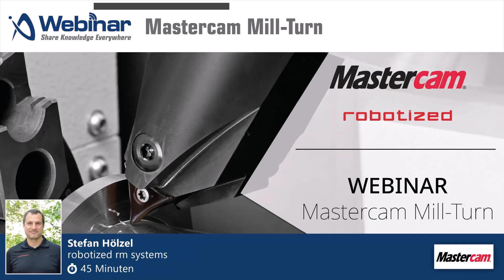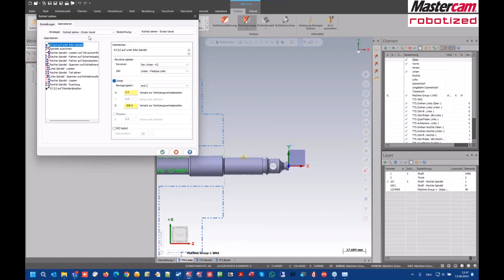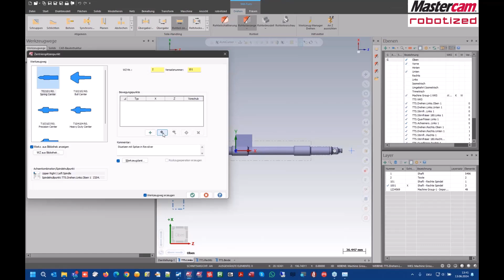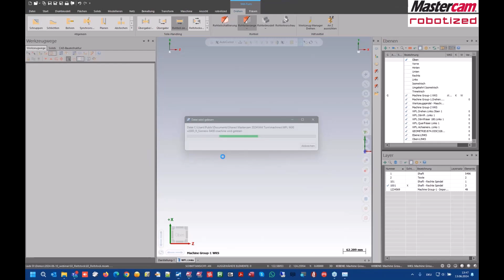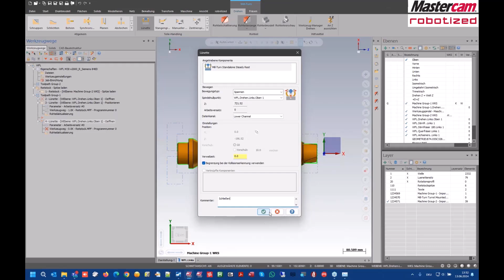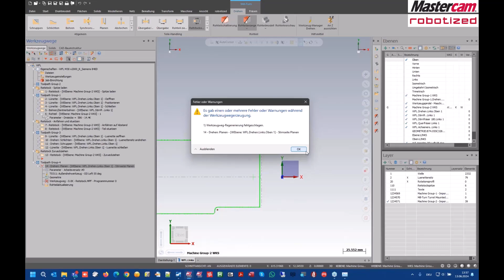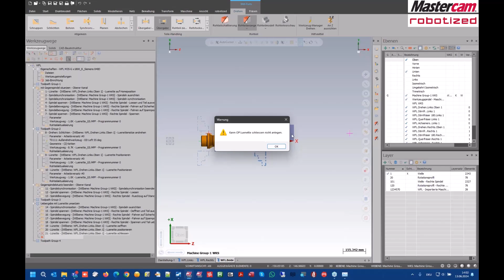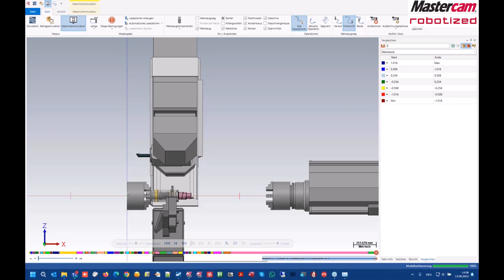Mastercam 2024 | Webinar | Mill-Turn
Lernen Sie in diesem Webinar die Vorteile und Benefits von Mastercam Mill-Turn kennen. Dank vorgegebener Templates werden komplexe Vorgänge einfach umgesetzt und durch Mastercam automatisiert und prozessabhängig erzeugt. Sei es eine einfache Übergabe des Bauteils von der Haupt- auf die Gegenspindel, das Ziehen eines Bauteils oder eine Kombination aus Übergabe und dem Abstechen des Bauteils: Die CAD/CAM-Software Mastercam bietet die volle Flexibilität um auf verschiedenste Anforderungen reagieren zu können. Dies spart dem Anwender viel Zeit und vereinfacht die Programmierung um ein Vielfaches.

► Weitere Informationen!